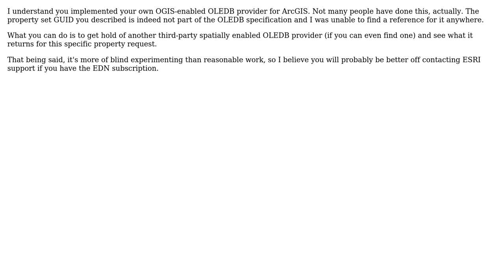Select Features returns There was error executing query in ArcMap when using OLE DB connection?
GIS: Select Features returns There was error executing query in ArcMap when using OLE DB connection?

With thanks & praise to God, and with thanks to the many people who have made this project possible! | Content (except music & images) licensed under CC BY-SA | Music | Images & others | With thanks to user Reza user PolyGeo user Petr Krebs and the Stack Exchange Network Trademarks are property of their respective owners. You are responsible for your own actions.